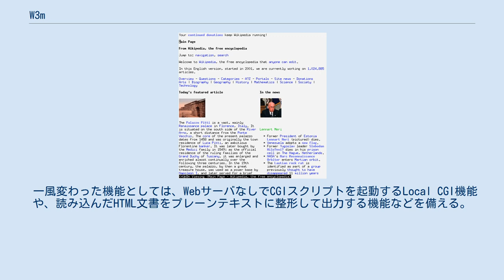W3m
w3m（ダブリューサンエム または ダブリュースリーエム）は、2021年1月11日時点で東北大学教授である伊藤彰則によって開発された、ページャ兼テキストベースのウェブブラウザである。
WWW-wo-Miru（WWWを見る）ということから、名付けられた。
 2021年1月11日現在、本家は2011年1月15日が最後のリリースであるが、Debian版の開発が続いている。
 動作環境は一般的なUnix系オペレーティングシステムであるが、WindowsでもCygwinを用いることにより動作可能である。
 テキストブラウザでありながら、タブブラウジング機能を備え、マウスによる操作、テーブル、フレームの描写などにも対応。
また画像ファイルのインライン表示にも対応している。
 一風変わった機能としては、WebサーバなしでCGIスクリプトを起動するLocal CGI機能や、読み込んだHTML文書をプレーンテキストに整形して出力する機能などを備える。
またEmacsから起動するEmacs-w3mモードがある。
 ^ Releases · tats/w3m ^ w3m/README at master · tats/w3m ^ tats/w3m: Debian's w3m: WWW browsable pager ^ -dumpオプション